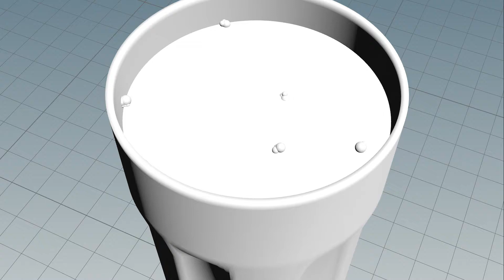Houdini - Grain bubbles (scene file)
Quick and dirty setup, just something I played around with this weekend after watching Ben Watts latest tutorial.

for early access to these clips & scene files :) *